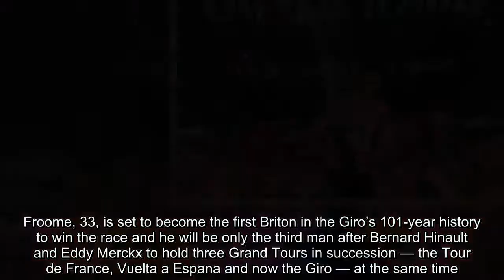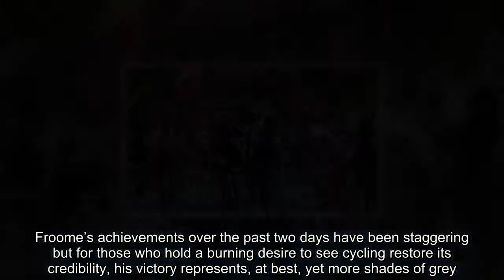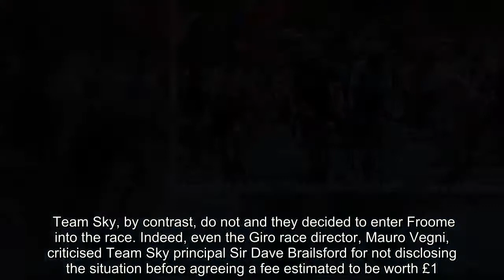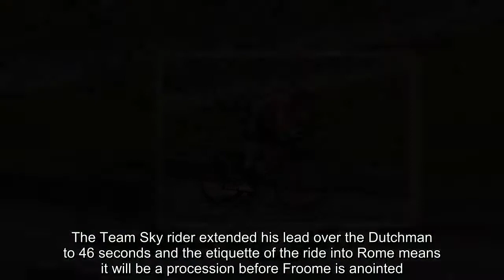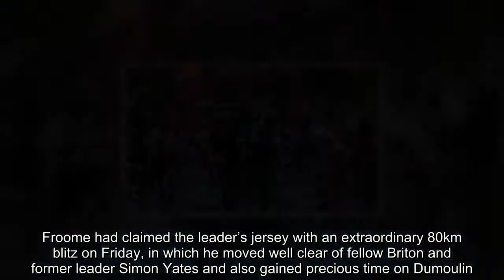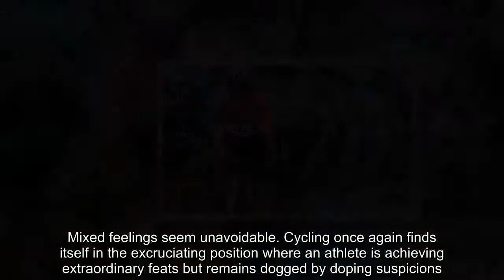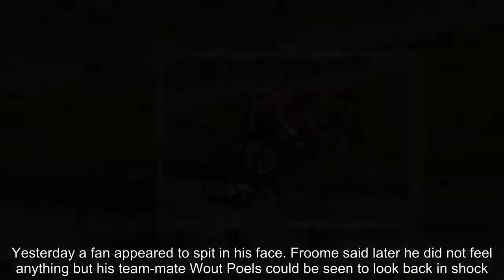Dark cloud hangs over Froome's ride into history at the Giro d’Italia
Chris Froome will on Sunday etch his name further into cycling folklore as he is crowned the winner of the Giro d’Italia — but the ill-feeling surrounding his continuing anti-doping investigation resurfaced as he appeared to be spat at by a cycling fan towards the end of Saturday's penultimate stage into Cervinia.Froome, 33, is set to become the first Briton in the Giro’s 101-year history to win the race and he will be only the third man after Bernard Hinault and Eddy Merckx to hold three Grand Tours in succession — the Tour de France, Vuelta a Espana and now the Giro — at the same time. Froome is the first to win the triple for 35 years since the Frenchman Hinault in 1983. Froome’s achievements over the past two days have been staggering but for those who hold a burning desire to see cycling restore its credibility, his victory represents, at best, yet more shades of grey.   Some would simply say it is a stain on the sport. The reasons for the opprobrium are clear. Froome remains under investigation after an adverse analytical finding in his urine for double the permitted amount of the asthma drug salbutamol when he won La Vuelta last year.  Many believe he should not be competing at all until the investigation reaches a conclusion. The Giro began in Jerusalem with pointed fingers by the eventual runner-up Tom Dumoulin of Holland, who insisted that his own Sunweb team would have withdrawn him from the race if he was under investigation as they adhere to the code of the Movement for Credible Cycling. Team Sky, by contrast, do not and they decided to enter Froome into the race. Indeed, even the Giro race director, Mauro Vegni, criticised Team Sky principal Sir Dave Brailsford for not disclosing the situation before agreeing a fee estimated to be worth £1.4million for Froome’s participation. Vegni referred to Dumoulin as ‘nice, handsome, good for cycling as a whole’, suggesting he might have preferred the Dutchman to win. So Froome’s procession on the final stage into Rome on Sunday at Dumoulin’s expense will leave many uncomfortable and so too will his intention to ride in the upcoming Tour de France.   ‘I have a clear conscience,’ said Froome. ‘When the time is right, all the information will be shared and I am sure people will see it from my point of view.’ Froome retained the pink jersey after withstanding concerted attacks by Dumoulin during the latter stages of the penultimate stage. The Team Sky rider extended his lead over the Dutchman to 46 seconds and the etiquette of the ride into Rome means it will be a procession before Froome is anointed.Froome had claimed the leader’s jersey with an extraordinary 80km blitz on Friday, in which he moved well clear of fellow Briton and former leader Simon Yates and also gained precious time on Dumoulin. After navigating the climb up to the ski resort of Cervinia on Saturday, Froome will now be crowned in Rome.Yates had appeared faultless in the pink jersey for a two-week stretch but after he was eclips